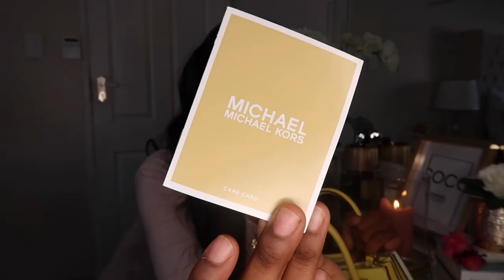My Handbag Collection 2020 | ft Michael Kors, GUESS etc | South African YouTuber | Kgomotso Ramano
Hey lovelies 🌸🌸

XOXO